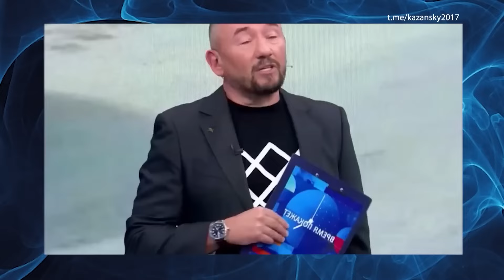Втратив КОНТРОЛЬ! Соловйов ВЛАШТУВАВ істерику в ЕФІРІ! Кричав та МАХАВ руками!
У новому випуску "З дна постукали" ведуча Інна Набок показала останні цинічні заяви російської пропаганди. На цей раз ви побачите, як рве дах російському пропагандисту Володимиру Соловйову. Він почав нападати на армію та генералів, які крадуть та займаються просто гігантською корупцією в РФ. Не стримався і Гурульов, який підтримав істерику пропагандиста Путіна. Більш детально дивіться у відео.